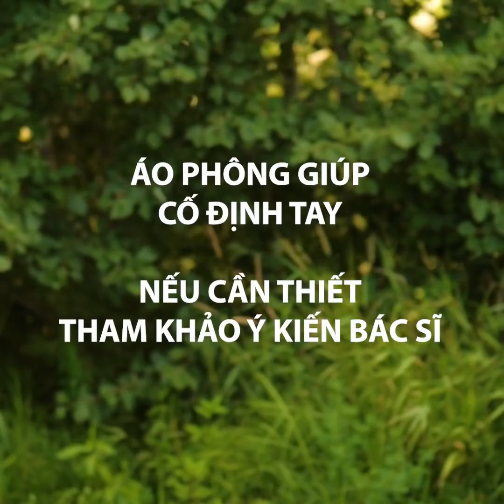MẸO CẮM TRẠI || NHỮNG Ý TƯỞNG THÔNG MINH NHẤT CHO NGÀY CUỐI TUẦN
NHỮNG THỦ THUẬT HAY BẠN NÊN BIẾT VÀO HÈ NÀY

Cắm trại là một khoảng thời gian vui vẻ để ở cạnh bạn bè đấy. Nhưng không phải ai cũng biết những bí mật tuyệt vời để đi cắm trại sau đây đâu. Vì thế, trong video này, tôi sẽ chỉ cho bạn một vài mẹo và thủ thuật để thử trong mùa hè này đấy.
Dùng bột nhào bánh quy, bơ chảy không mặn và hạt sô cô la để tạo ra bột bánh quy ngon lành nào.
Bạn có thể dùng gạch để làm một bữa nướng ngoài trời. Chỉ cần chừa đủ chỗ ở giữa và thêm củi than vào và bắt nhóm lửa là xong.
Bạn có thể làm bánh mì bằng lon nhôm và nướng nó qua bằng lửa.
Bạn có thể dùng ống nhôm để nhóm lửa. Chỉ cần lấy một miếng bìa cứng cũ và cắt nó thành những dải dài. Sau đó, cuộn tròn lại và đặt chúng vào lon. Đổ một chút paraffin lên trên và đốt lửa.
Tôi cũng sẽ chỉ cho bạn cách làm một cái võng cực kỳ đẹp bằng ga trải giường và vài cái dây.
Hãy xem đến hết video để biết cách tự làm dụng cụ lọc nước. Hãy chắc rằng bạn đã nấu nước trước khi uống để loại bỏ vi khuẩn nhé.

Dấu thời gian:
0:07 – Nấu nướng ngoài trời cực ngon
2:40 – Tự chế thớt
4:58 – Lều tự làm xịn dễ sợ
8:15 – Mẹo bánh kẹp hay ho
10:19 – Tự làm túi chân không
12:21 – Cách giúp giày không bị thấm nước